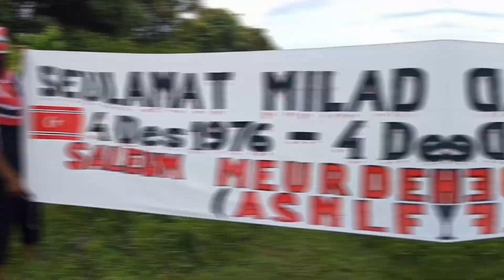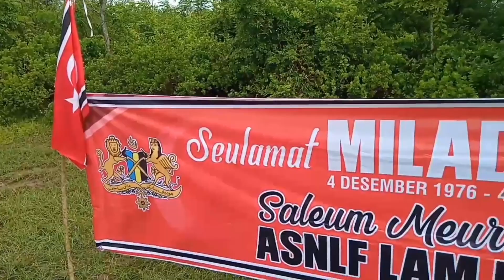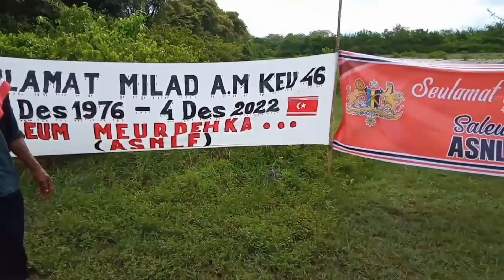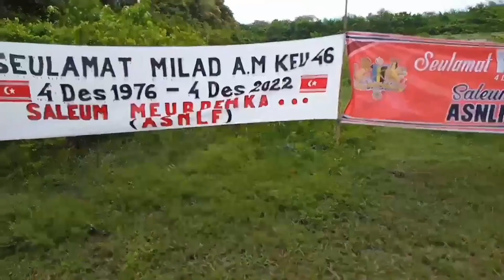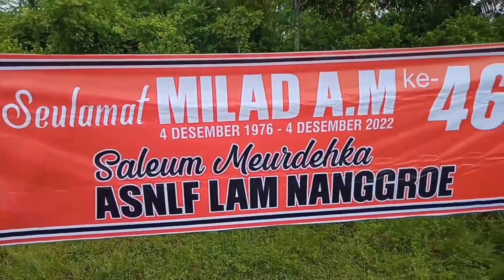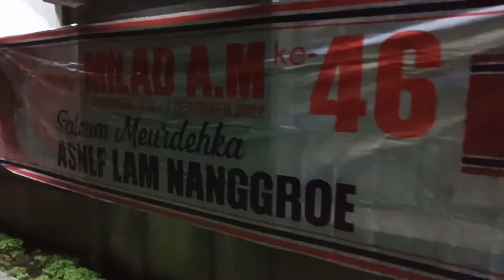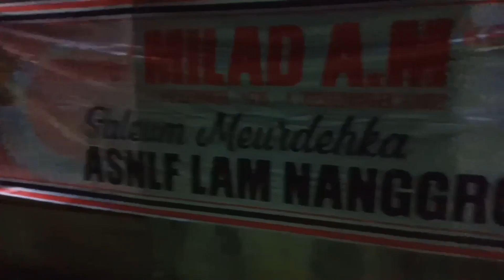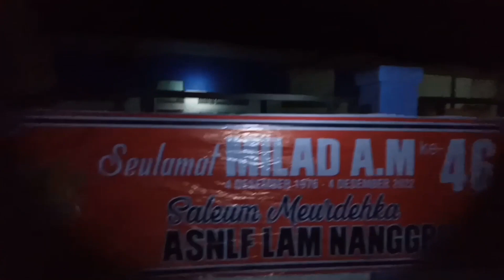MILAD AM KEU-46 LAM NANGGROE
Peu- ingat Uroe peunjata keulai Atjèh Meurdéhka